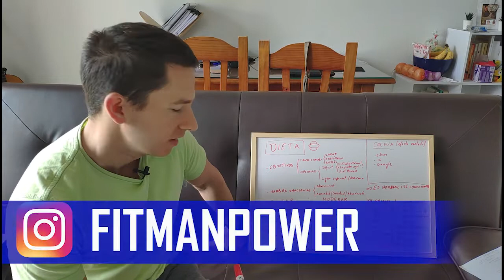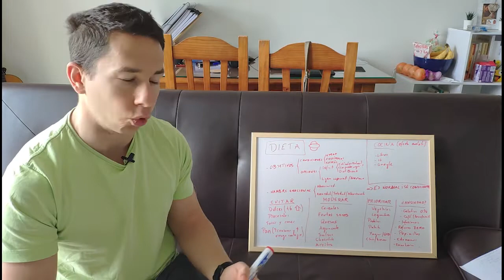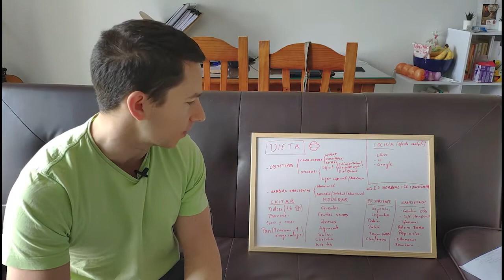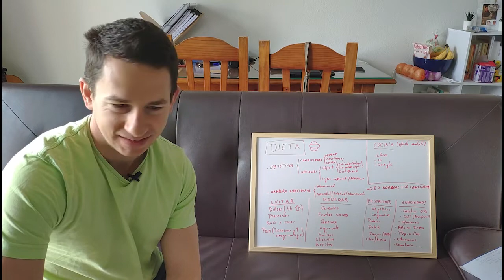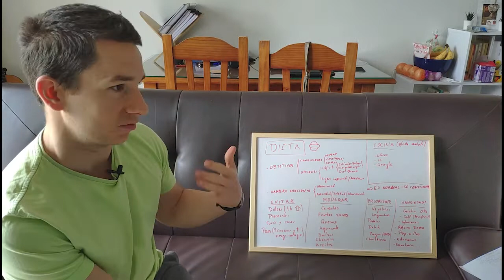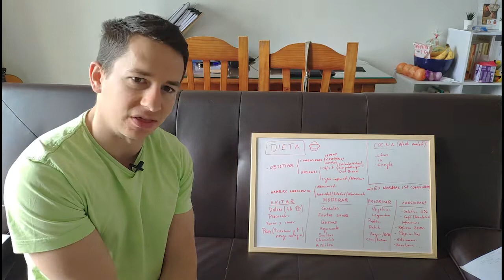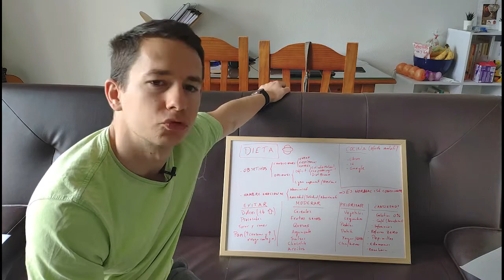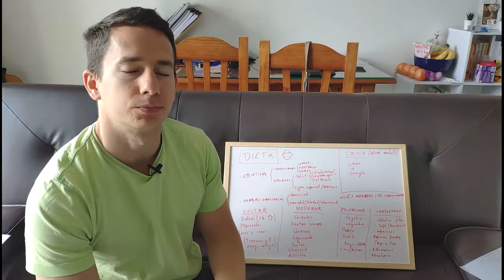DIETA EN CUARENTENA: como evitar el DESCONTROL